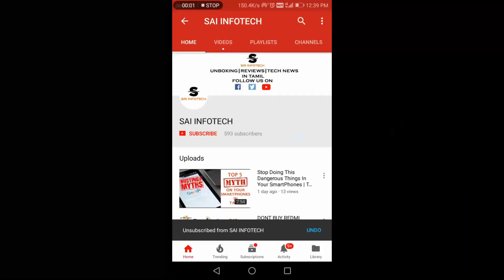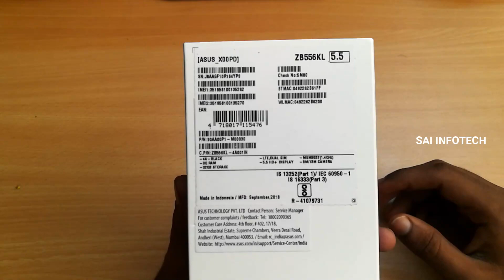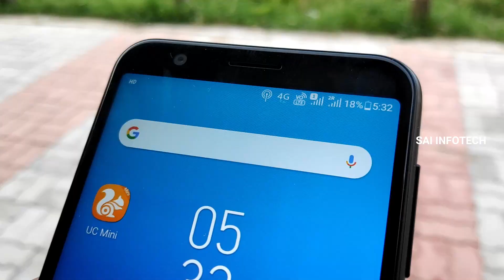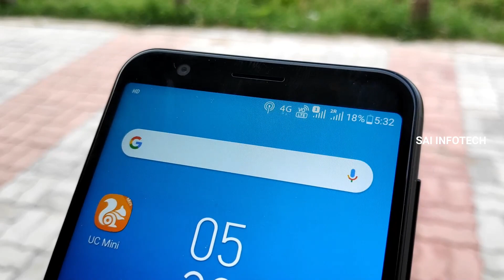Asus Zenfone Max M1 Unboxing In Tamil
Asus Has Launched a Budget Phone Under Rs.8,000

5.5 inch HD+ Display
3GB Ram/32GB internal Storage
4000mAh Battery

DAILY TECH NEWS & UNBOXING,REVIEWS IN TAMIL தமிழ்  SUPPORT US